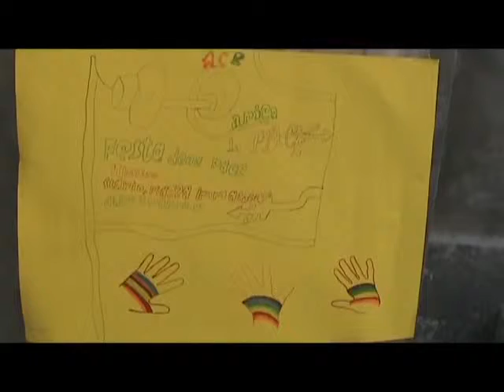Pasqua 2014 con Dante nel Vallo di Diano